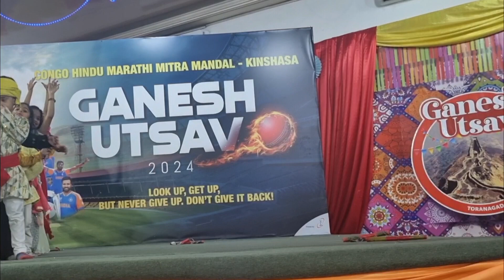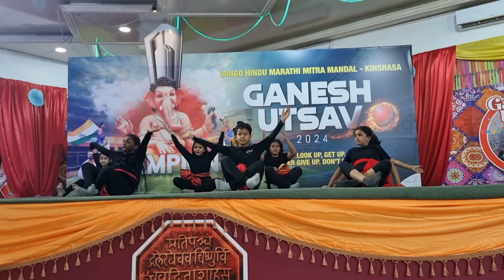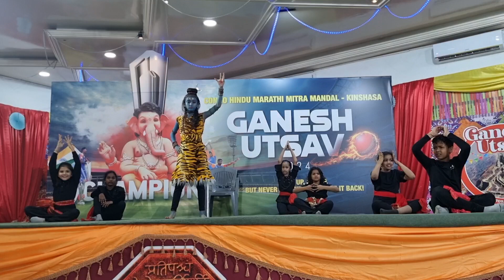shanu and piyal ganpati dance | ganesh utsav performance